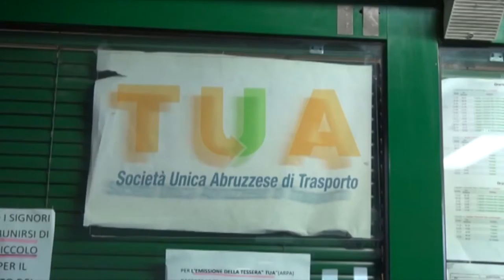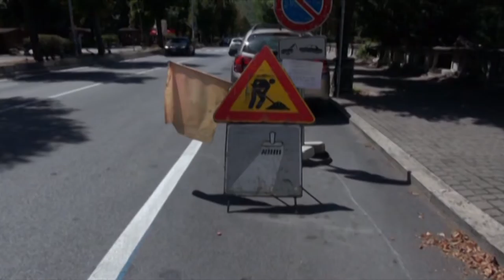L'Aquila Il dibattito sulla mobilità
Il tema della mobilità a L'Aquila presenta ancora molte spine e il dibattito langue, secondo la Filt Cigl che ricorda anche il danno ai lavoratori della M&P parcheggi a causa dei parcheggi gratuiti in città. Questioni - denunciano i sindacati - che vanno affrontate subito.